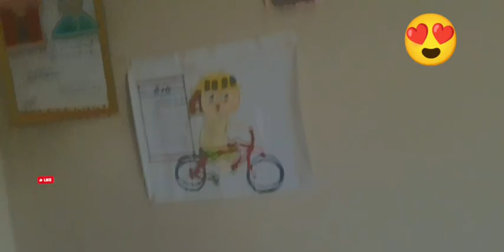my vlog # cate